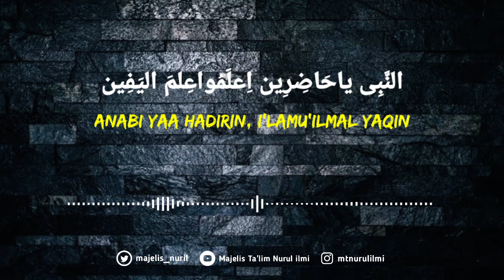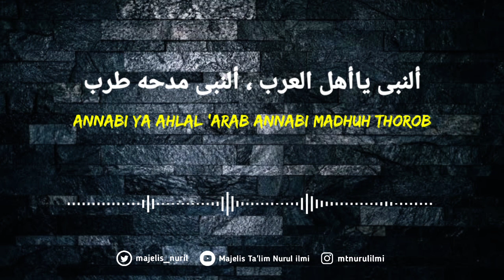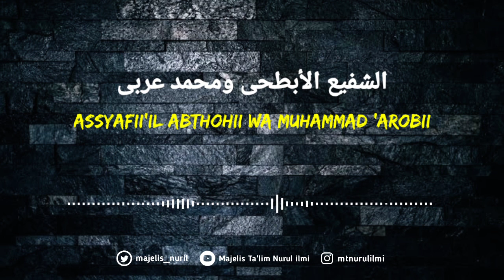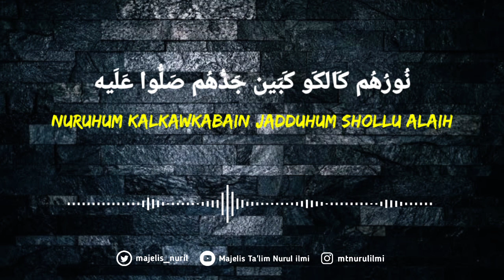Ash Sholatu Alannabi - Voc Rivaldi | banjari version lirik Annabi Shollu Alaih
Cover Sholawat Banjari Ash Sholatu alannabi versi lirik Annabi Shollu alaih

Vocal                       : M. Rivaldi Zarkasih
Mixing & Ar            : Huda
Editor                      : Gusti
Studio                     : Manbaul Irfan Bukitduri

ﺍﻟﺼﻠﻮﺓ ﻋﻠﯽ ﺍﻟﻨﺒﯽ ﻭﺍﻟﺴﻼﻡ ﻋﻠﯽ ﺍﻟﺮﺳﻮﻝ
Assholaatu ‘alannabii wassalaamu ‘alaar-rosuul
Sholawat atas Nabi Junjungan dan Salam atas Rasul Sanjungan

ﺍﻟﺸﻔﻴﻊ ﺍﻷﺑﻄﺤﯽ ﻭﻣﺤﻤﺪ ﻋﺮﺑﯽ
Assyafii’il abthohii wa Muhammad ‘arobii
Nabi yang pemberi Syafaat arenanya luas di padang pasir, Muhamad yang berbangsa Arab.

ﺍﻟﻨَّﺒِﻰ ﺻَﻠُّﻮﺍ ﻋَﻠَﻴﻪ ﺻَﻠَﻮَﺍﺕُ ﺍﻟﻠﻪ ﻋَﻠَﻴﻪ
ﻭَﻳَﻨَﺎﻝُ ﺍﻟﺒَﺮَﻛَﺎﺕ ﻛُﻞُّ ﻣَﻦ ﺻَﻠَّﻰ ﻋَﻠَﻴﻪ
ﺍﻟﻨَّﺒِﻰ ﻳﺎﺣَﺎﺿِﺮِﻳﻦ ﺍِﻋﻠَﻤُﻮﺍﻋِﻠﻢَ ﺍﻟﻴَﻔِﻴﻦ
ﺍِﻥَّ ﺭَﺏَّ ﺍﻟﻌَﺎﻟَﻤِﻴﻦ ﻓَﺮَﺽَ ﺍﻟﺼَّﻠَﻮَﺍﺕِ ﻋَﻠَﻴﻪ
ﺍﻟﻨَّﺒِﻰ ﻳَﺎﻣَﻦ ﺣَﻀَﺮ ﺍﻟﻨَّﺒِﻰ ﺧَﻴﺮُ ﺍﻟﺒَﺸَﺮ
ﻭَﺩَﻧَﺎ ﻟَﻪُ ﺍﻟﻘَﻤَﺮ ﻭَﺍﻟﻐَﺰَﻝ ﺳَﻠَّﻢ ﻋَﻠَﻴﻪ
ﺃﻟﻨﺒﯽ ﻳﺎﺃﻫﻞ ﺍﻟﻌﺮﺏ ، ﺃﻟﻨﺒﯽ ﻣﺪﺣﻪ ﻃﺮﺏ
ﺃﻟﺤﺒﻴﺐ ﻋﺎﻝ ﺍﻟﻨﺴﺐ ، ﺻﻠﻮﺍﺕ ﺍﻟﻠﻪ ﻋﻠﻴﻪ
ﺍﻟﻨَّﺒِﻰ ﺫَﺍﻙَ ﺍﻟﻌَﺮُﻭﺱ ﺫِﻛﺮُﻩُ ﻳُﺤﻲِ ﺍﻟﻨُّﻔُﻮﺱ
ﺍﻟﻨَّﺼَﺎﺭﻯ ﻭَﺍﻟﻤَﺠُﻮﺱ ﺍَﺳﻠَﻤُﻮﺍ ﺑَﻴﻦَ ﻳَﺪَﻳﻪ
ﺍﻟﺤَﺴَﻦ ﺛُﻢَّ ﺍﻟﺤُﺴَﻴﻦ ﻟِﻠﻨَّﺒِﻰ ﻗُﺮَّﺓُ ﺍﻟﻌَﻴﻦ
ﻧُﻮﺭُﻫُﻢ ﻛَﺎﻟﻜَﻮ ﻛَﺒَﻴﻦ ﺟَﺪُّﻫُﻢ ﺻَﻠُّﻮﺍ ﻋَﻠَﻴﻪ
ﺃﻟﻨﺒﻲ ﺫﺍﻙ ﺍﻟﻤﻠﻴﺢ ، ﻗﻮﻟﻪ ﻗﻮﻝ ﺻﺤﻴﺢ
ﻭﺍﻟﻘﺮﺁﻥ ﺷﻴﺊ ﻓﺼﻴﺢ ، ﺃﻟﺬﻱ ﺃﻧﺰﻝ ﻋﻠﻴﻪ

Lirik sholawat Annabi Shollu Alaih Latin

Annabi shollu alaih, sholawatullohi’alaih
Wayana lulbarokat, kuluman sholu’alaih.

Anabi yaa hadirin, I’lamu’ilmal yaqin
Annarobbal’alamin,farodosholawati’alaih.

Annabi yaa man hadhor, annabi khirul basyar
Man dana lahul qomar, wanazal sallam alaih.

Untuk membantu Dakwah & berkembang nya Youtube Channel Majelis Ta'lim Nurul ilmi